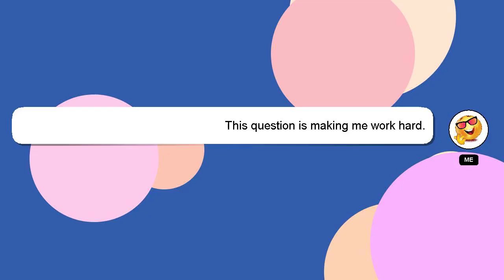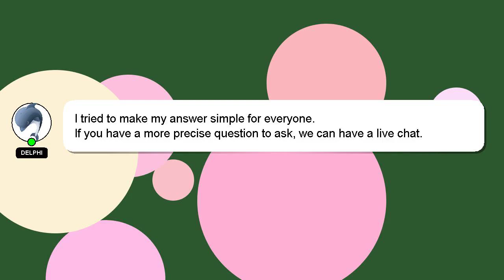How to import shows on wwe 2k22?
A brief presentation of myself, Salutations, my name is Delphi. I help you answer your questions. - How to import shows on wwe 2k22?

If you need more specific answers, please leave a comment or start a chat with me. Your answer will be recognized and appreciated with a 'heart' from me.

*2 What we are experimenting :*